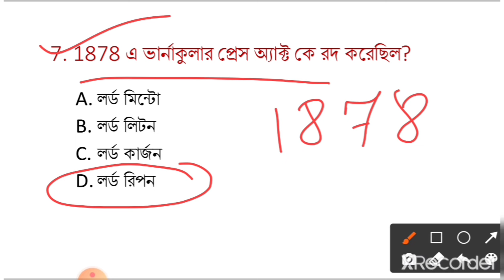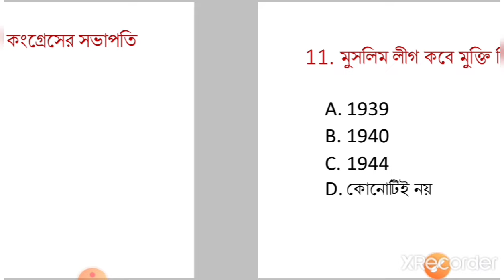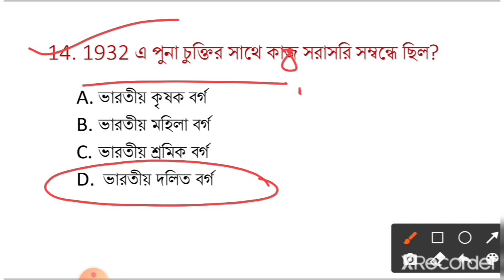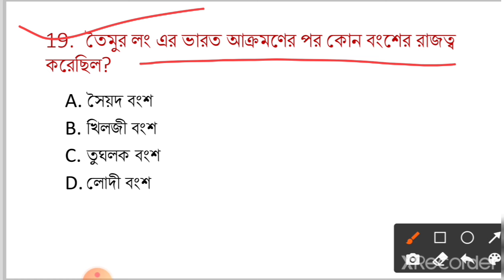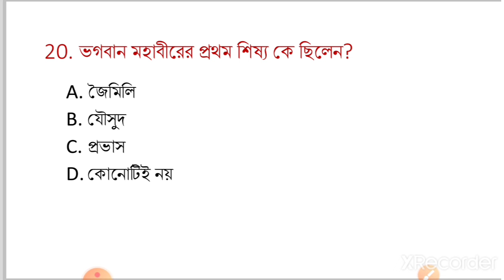History GK। History GK in Bengali।vvv.Imp question answer। wbp, railway, ssc,kp